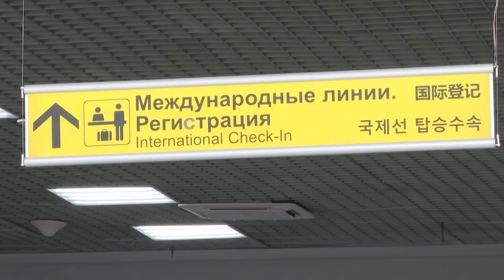Школьники со всей России отправились на летний отдых в КНДР из Приморья.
Почти 250 школьников со всей России отправились на летний отдых в Корейскую Народно-Демократическую Республику. Путешествие ребят в международный лагерь «Сондовон» началось из аэропорта Владивостока. Обратно дети прибудут в Россию 2 августа.